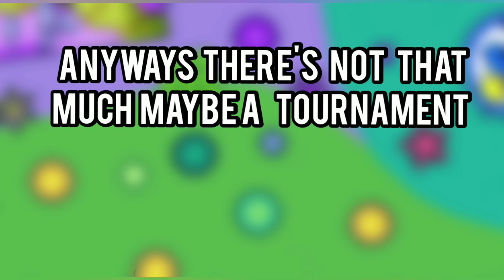Zombs Royale Playground Mode Concept Leak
More Leaks Anyways Bye